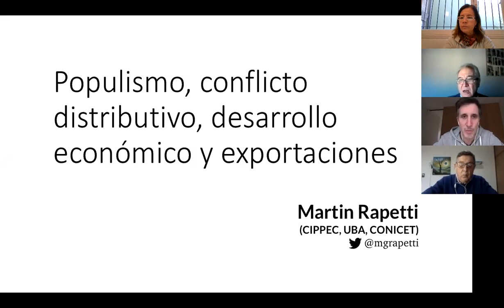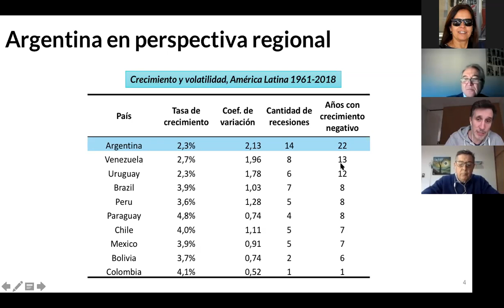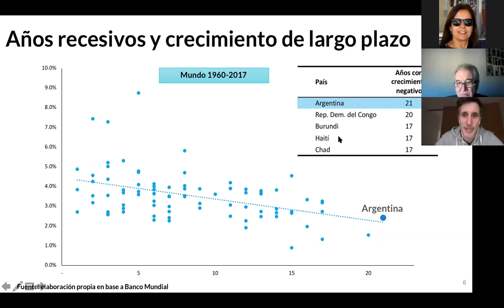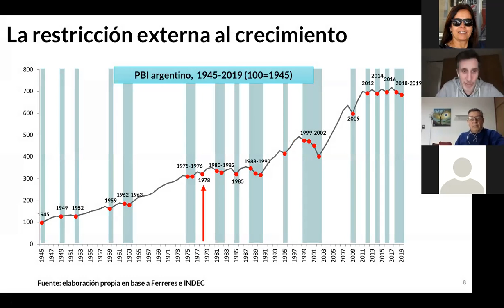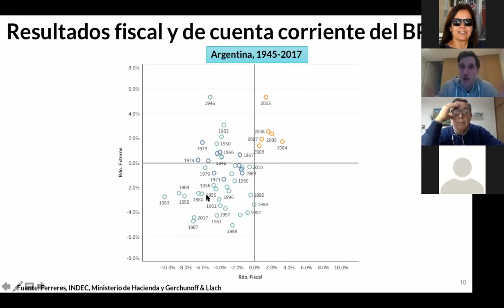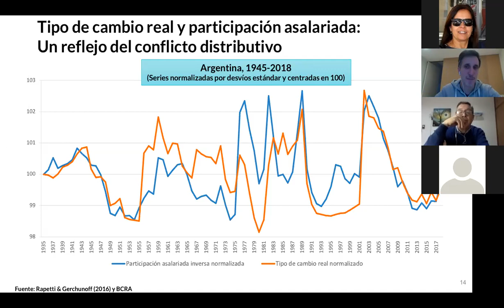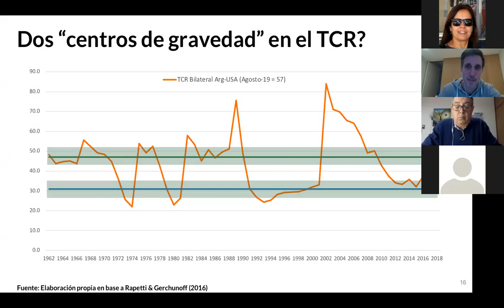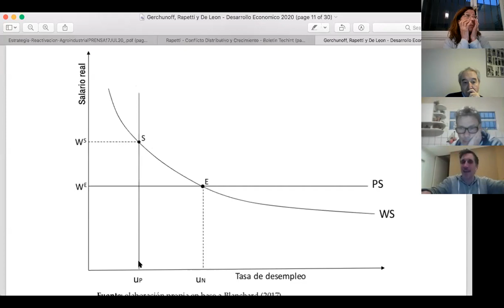Conferencia Dr. Rapetti - 27/07/2020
Conferencia del Dr. Martín Rapetti (CEDES-UBA-CONICET).
Departamento de Economía, Universidad Nacional del Sur.
Tema: "La economía Argentina atrapada entre la pandemia y su historia".